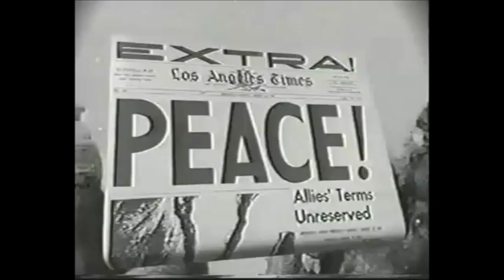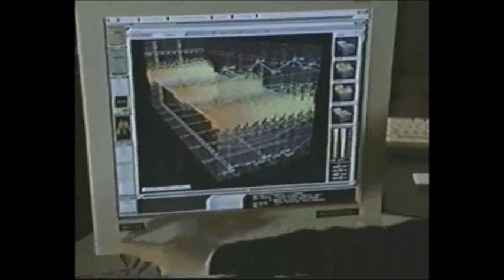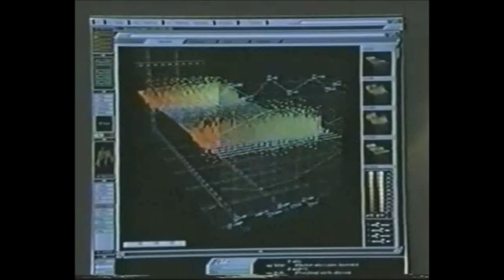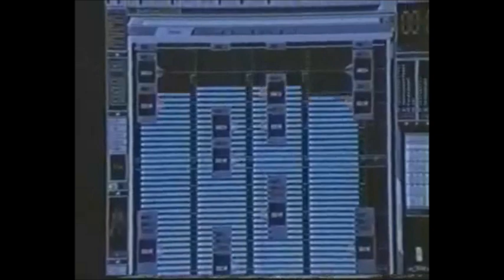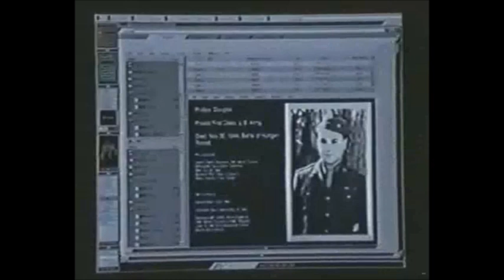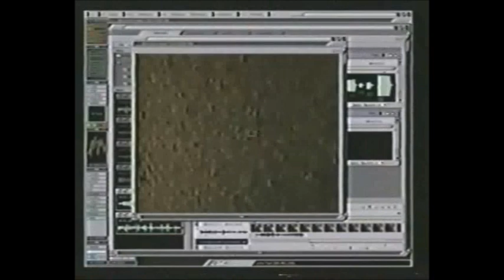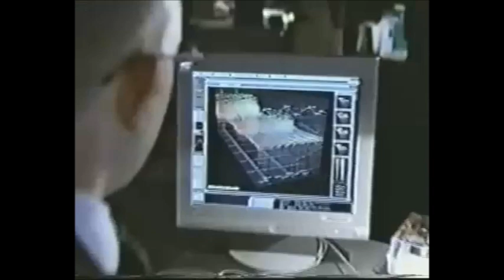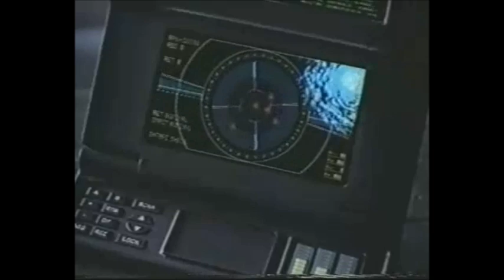Time Tunnel Remake Pilot Episode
Remake of the old Time Tunnel TV series from the sixties. This is the pilot episode, which was never aired.